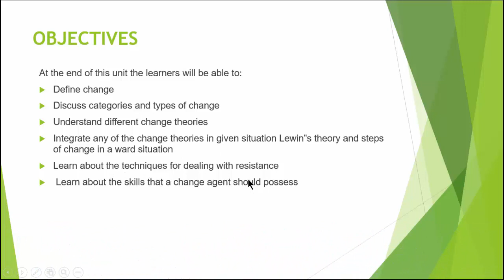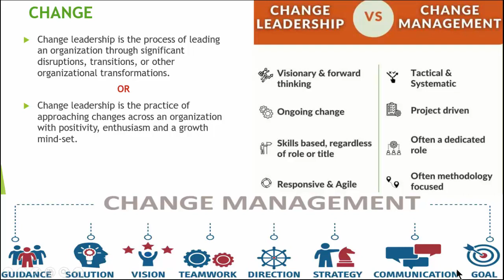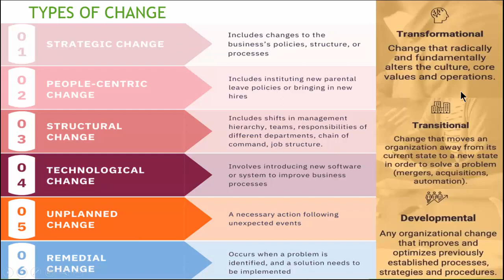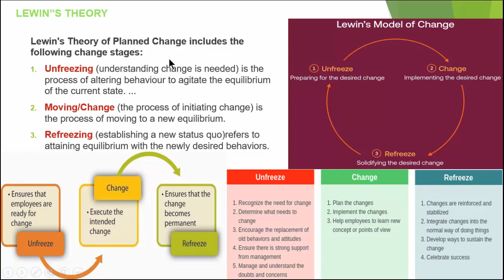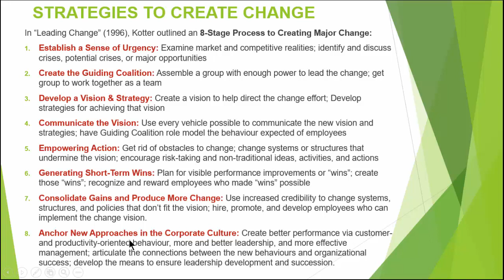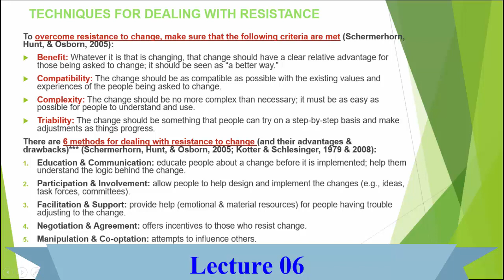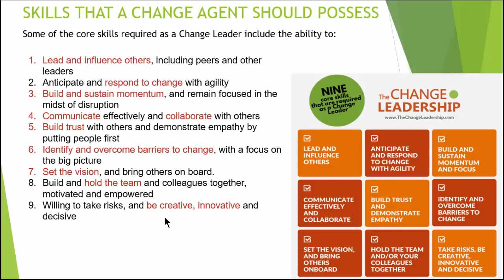Third Semester POST RN (BSN) leadership and management unit 3 Lec.6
Lecture 06
Third Semester Post RN (BSN)
Subject: Leadership And Management
Unit 03: Change Management
Topic: Introduction to Change Management
Courtesy By: Oxford College of Nursing & Allied Health Sciences
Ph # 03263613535